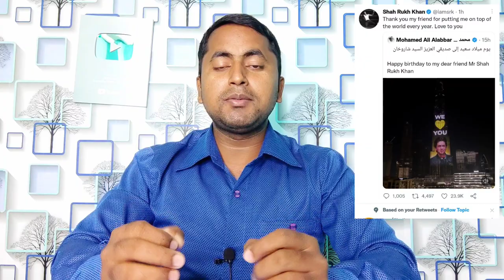अभी भाग कर ट्रांसफर ले सकते हैं | New Kafala System in Saudi Arabia